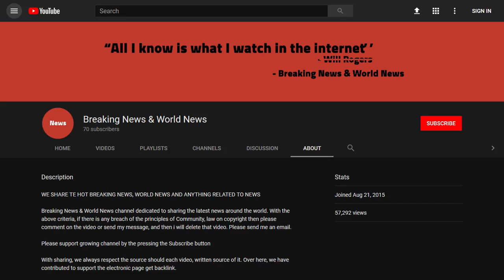BREAKING! Harley–Davidson CEO Levatich slams fake Trump moron quote shameful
Source DONT' FORGET TO SUBSCIBE TO OUR CHANNEL In his first public statement since Monday's news that his company would move operations overseas, Harley-Davidson (NYSE: HOG) CEO Matt Levatich slammed a fake quote about President Donald Trump that was circulating throughout Twitter Wednesday morning, saying he would never say such a thing about a president, or anyone else.